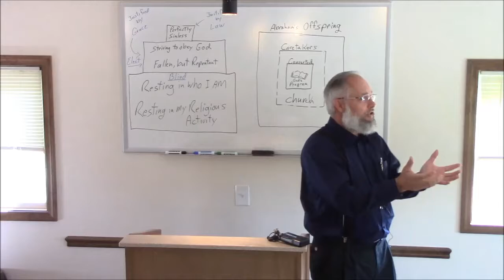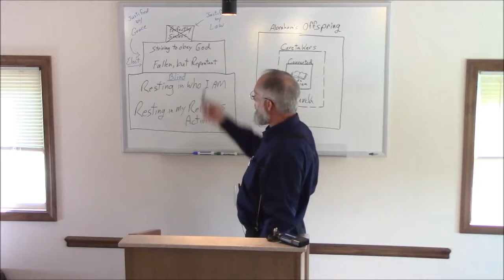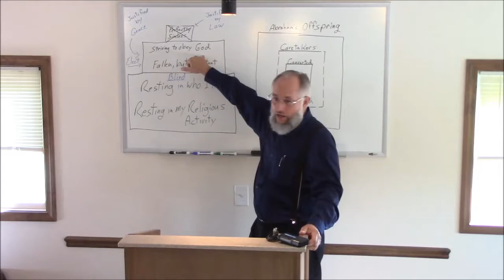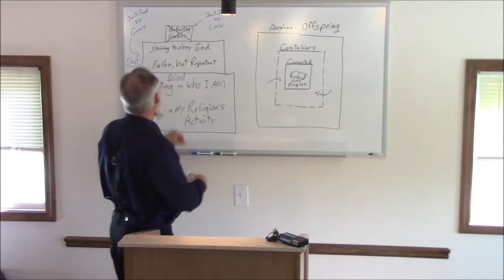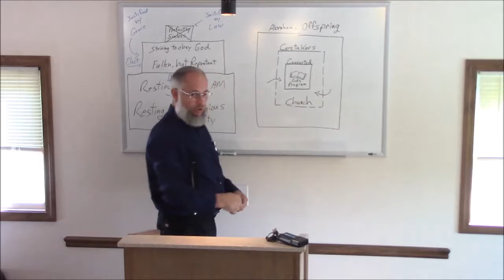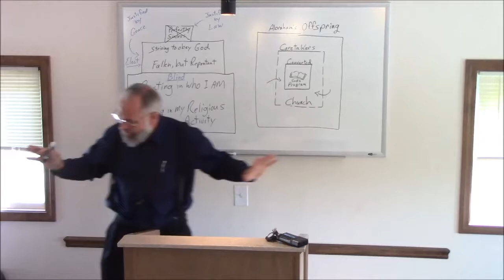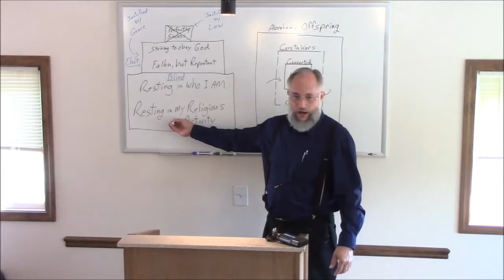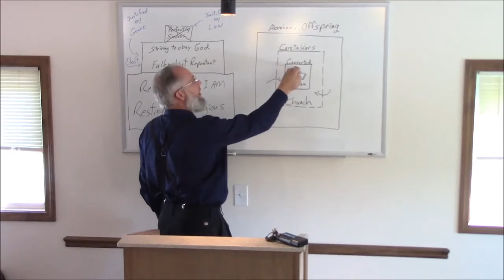Mark Bullen -- Bro. Mark Bullen Romans Chapter 10 2017